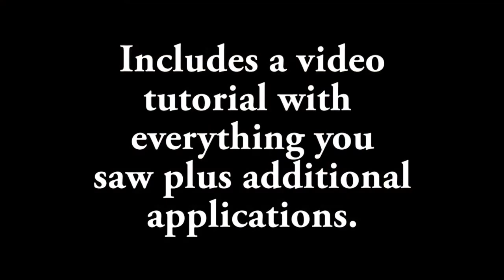Mirror Coin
にてお買い求めいただけます